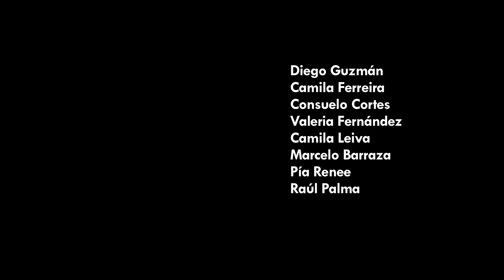TRAILER - "LABERINTO UTÓPICO"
LARGOMETRAJE DE FICCIÓN ACADÉMICO
DUOC UC
VIÑA DEL MAR
CHILE
2015